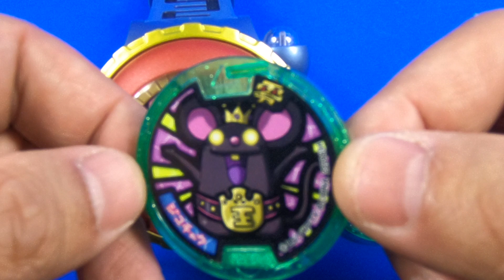妖怪手錶 | Yo-Kai Watch | モンスターの腕時計 | 몬스터 시계 | kids playground|車子|玩具車|玩具|孩子們的遊樂場|5歲